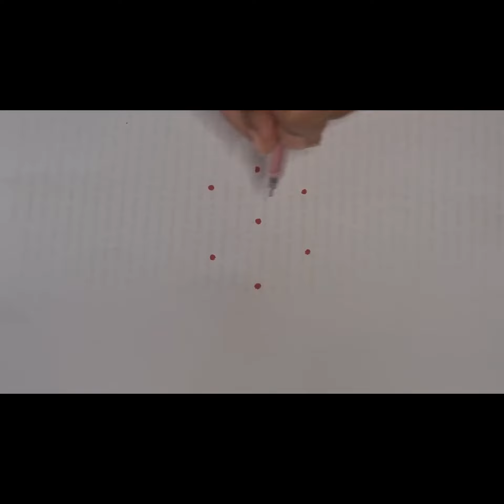cute rangoli || best rangoli design || dots rangoli design || 3*2 dots rangoli || chukala muggulu